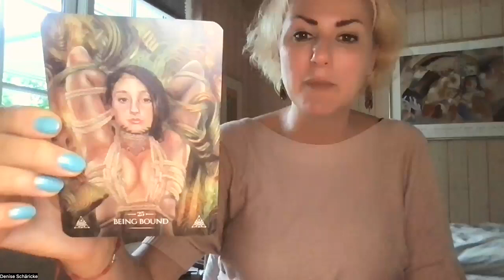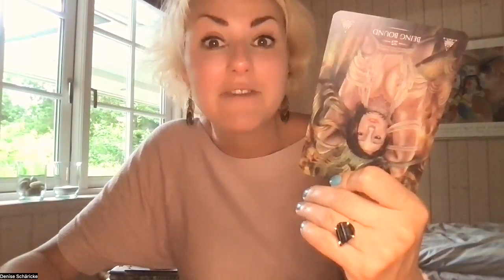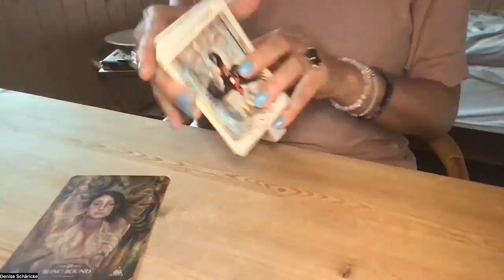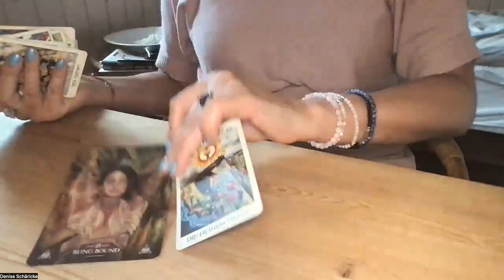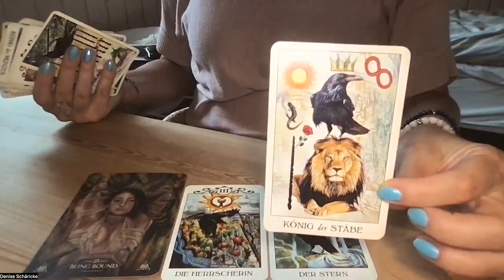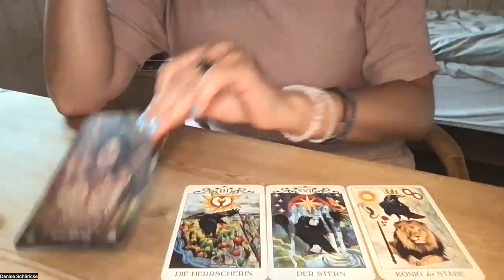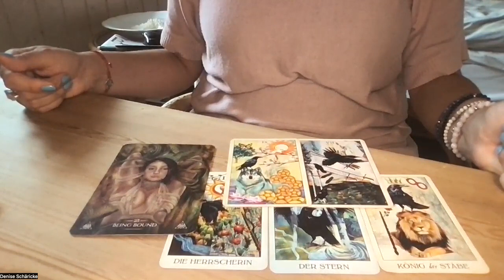Tagesenergien Fr, 29. Juli 2022 *Was dich nicht umbringt, macht dich stärker*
Fühlst du noch energetische Handbremsen in deinem System, die dich derzeit noch zurück halten? Dieser pieksende Kieselstein im Schuh? Dann lass uns die gemeinsam lösen

Magst du gemeinsam mit mir in die neue Woche starten? Dann komm in meinen Monday Morning Club. Der nächste Termin ist am 1. August um 8:30Uhr. Meld dich hier an

Meine benutzten Decks heute:

MJ Cullinane: Raben Tarot; Mit freundlicher Genehmigung des Königsfurt-Urania Verlags, ©Königsfurt-Urania Verlag,

Rose Inserra: Avalon Magic. Rockpool Publishing, 2022.

Tennessee Charpentier: Mystical Journey Oracle. Rockpool Publishing, 2022.